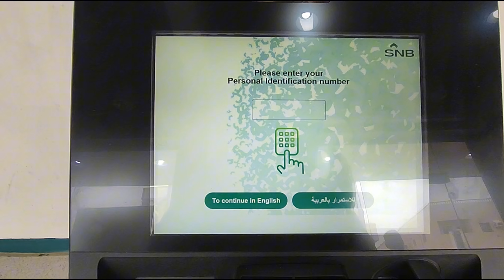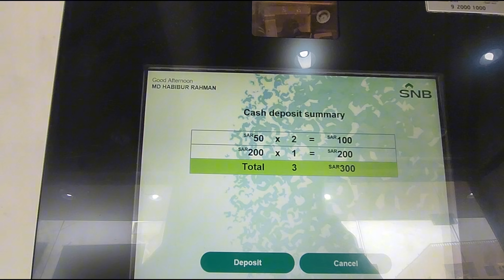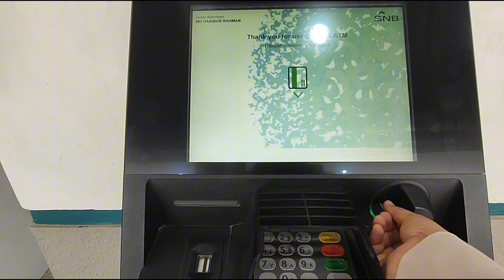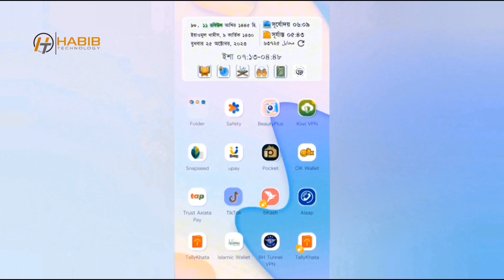SNB Bank Cash Deposit📍Alahli Bank Money Deposit Machine Bangla📍Saudi National Bank ATM Booth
🎥 Previous Videos: 🎬